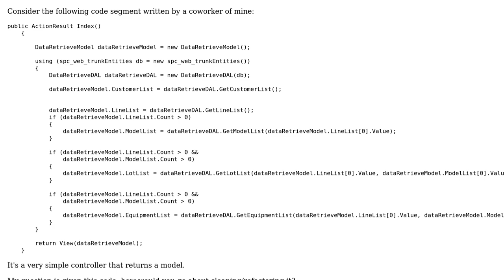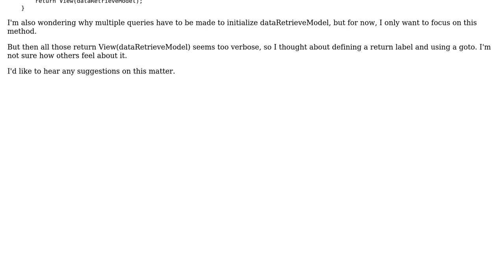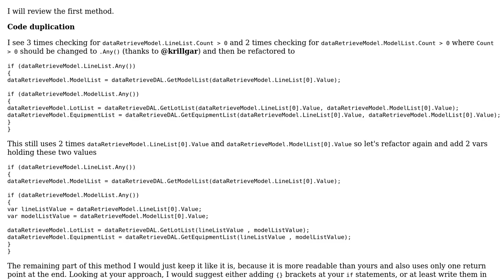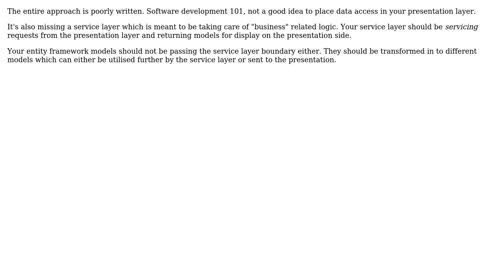ASP.NET MVC return early from an action that returns a model (2 Solutions!!)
ASP.NET MVC return early from an action that returns a model

With thanks & praise to God, and with thanks to the many people who have made this project possible! | Content (except music & images) licensed under CC BY-SA | Music | Images & others | With thanks to user Razor user l46kok user Heslacher and the Stack Exchange Network Trademarks are property of their respective owners. You are responsible for your own actions.